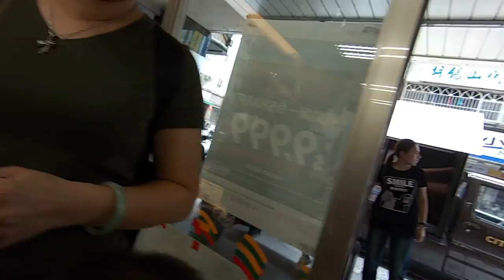kids playground|車子|玩具車|玩具|遊樂園|遊樂場|孩子們的遊樂場|子供たちの遊び場|車|おもちゃの車|おもちゃ|キッズスペース|어린이 놀이터 | 자동차 | 어린이 놀이터l4歲